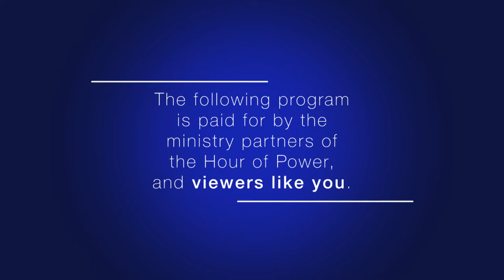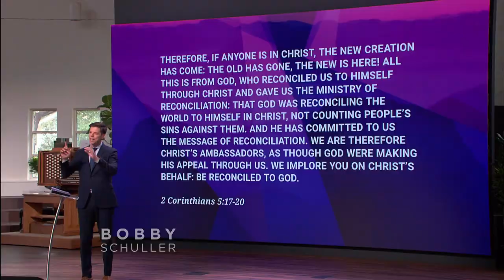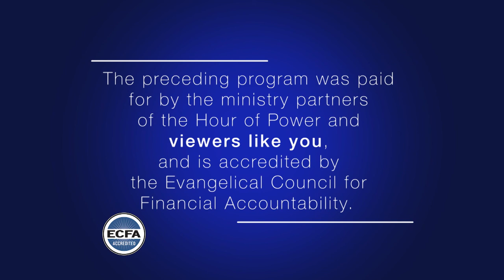You Are an Ambassador of the King - Bobby Schuller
Pastor Bobby concludes his sermon series entitled “God’s Names for His Children.” In the Bible are more than 600 names that God gives to His children, all with special and unique meanings. Pastor Bobby teaches that discipleship is the inheritance of freedom we receive by leaving the old names that others have given us and living in a new name from God. Today’s message: “You Are an Ambassador of the King.”